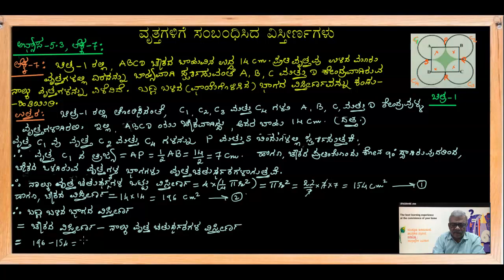ವೃತ್ತಗಳಿಗೆ ಸಂಭದಿಸಿದ ವಿಸ್ತೀರ್ಣಗಳು : ಅಭ್ಯಾಸ - 5.3; ಲೆಕ್ಕ - 7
ಅಭ್ಯಾಸ - 5.3; ಲೆಕ್ಕ - 7